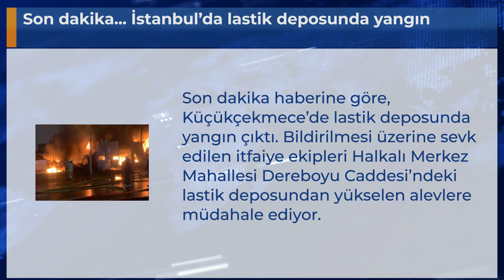Son dakika... İstanbul’da lastik deposunda yangın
Son dakika haberine göre, Küçükçekmece’de lastik deposunda yangın çıktı. Bildirilmesi üzerine sevk edilen itfaiye ekipleri Halkalı Merkez Mahallesi Dereboyu Caddesi’ndeki lastik deposundan yükselen alevlere müdahale ediyor.